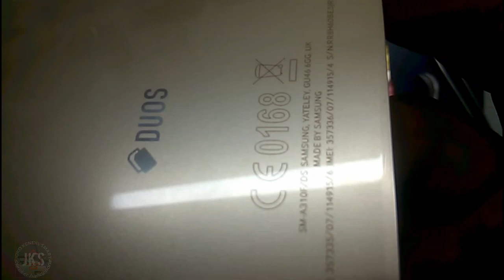samsung a3 2016 tiba tiba mati || JKS opreker handphone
pada kesempatan kali ini saya share video cara:
mengatasi samsung a3 2016 tiba tiba mati total
triknya sederhana sekali
dan saya praktekan di samsung a3 in berhasil
simak video di atas ikuti langkahnya steb by step sampai sobek nota.!!!
     Semoga Video Di Atas Bisa Bermanfaat, Tetap Semangat Dan Jaga Kesehatan

Sekian terima kasih...